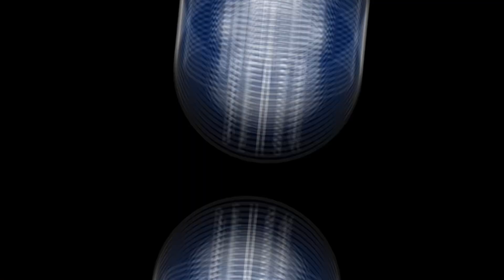FORD EXPLORER 1983 $EN VENTA$ | EL TÍO SERSH